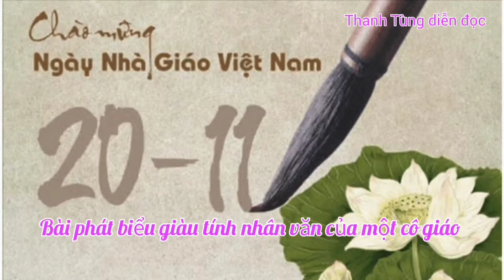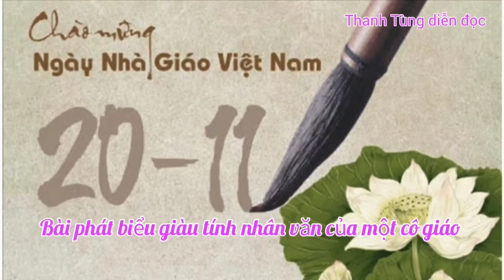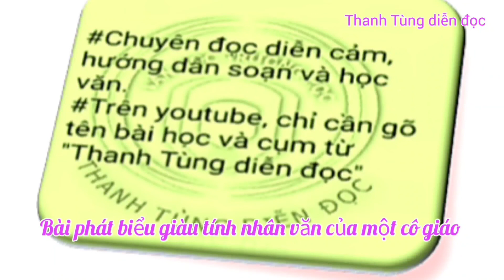20/11-Bài phát biểu giàu tính nhân văn của một cô giáo/@thanhtungdiendoc